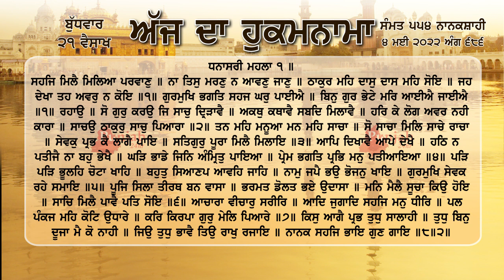ਹੁਕਮਨਾਮਾ ਸ਼੍ਰੀ ਦਰਬਾਰ ਸਾਹਿਬ ਅੰਮ੍ਰਿਤਸਰ 4 ਮਈ 2022, 4 May 2022 Hukamnama Sri Darbar Sahib Amritsar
ਸਹਜਿ ਮਿਲੈ ਮਿਲਿਆ ਪਰਵਾਣੁ ॥